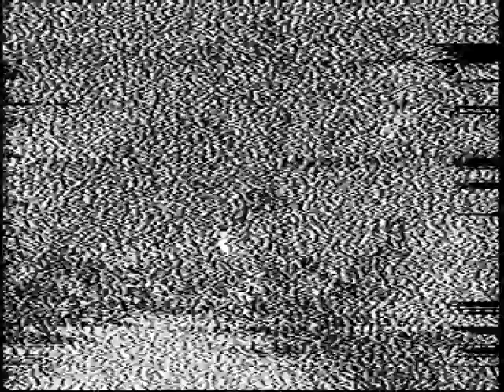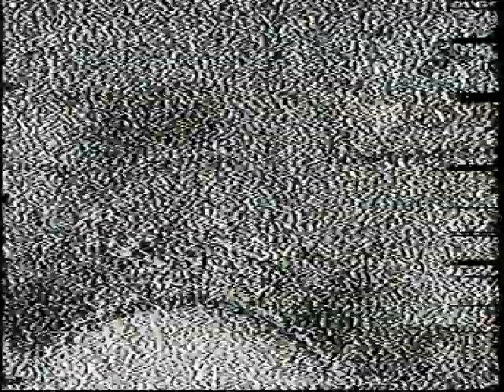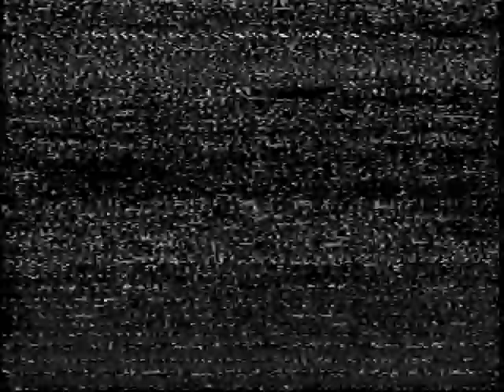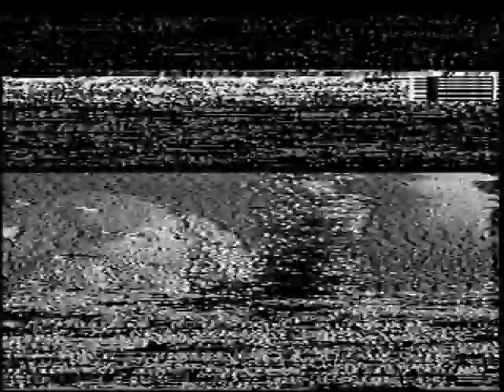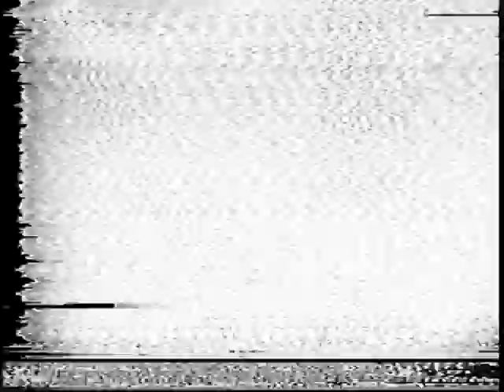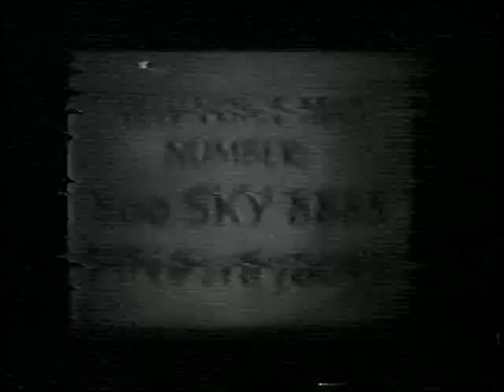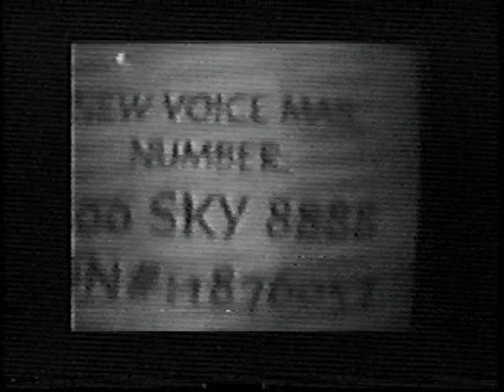Everyone Is Vulnerable . Episode #62 . 1996-04-19 . Madame Chao's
Madame Chao's Public Access Television.  Episode #62, "Everyone Is Vulnerable".  Original date of cablecast: April 19, 1996. (Manhattan Neighborhood Network, New York, NY, USA)
"You are about to take trip though the human brain, thanks to the power of three VCRs, a PXL-Vision camera and an A/B switch."